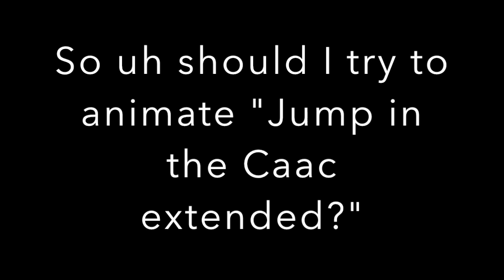Amity is a gay baby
No really, I want to try to actually animate but this might be a lot of work. Especially since I have to do TOH YTP episode 6, One Last Ride Owl house animatic, and uh... write my books. And another Lumity fanfic.